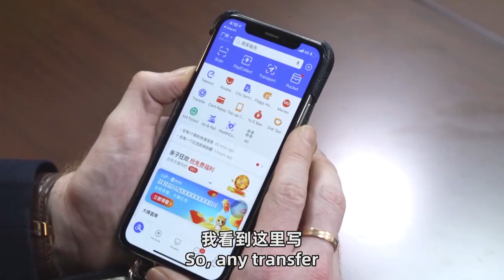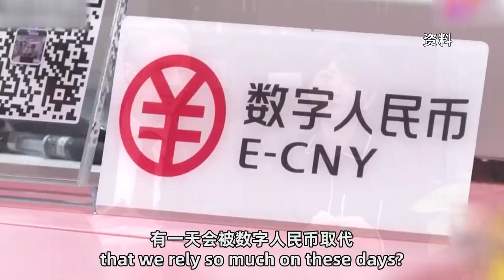数字货币能否跨国使用,无需连网就能支付,真是长知识了!【小马大哈】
广东广播电视台 广东卫视 小马大哈 《小马大哈》主要专注于探索中外文化差异，用国际的视野传播独特的广东文化，并为广大英语爱好者提供最接地气的粤语英语教学。“小马”和“大哈”通过表演反映中西方文化差异的幽默小短剧，来教大家一些有趣的粤语英语表达～